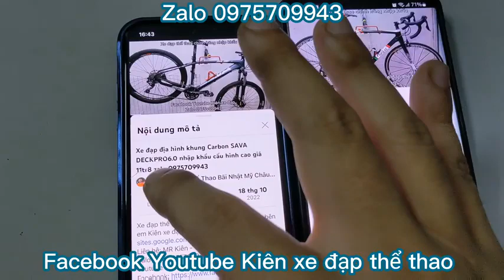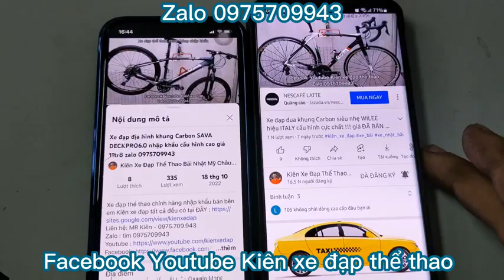Xe đạp Tuoring có giảm sóc GALAXY XC60 nhập khẩu chính hãng giá 8tr3 zalo 0975709943